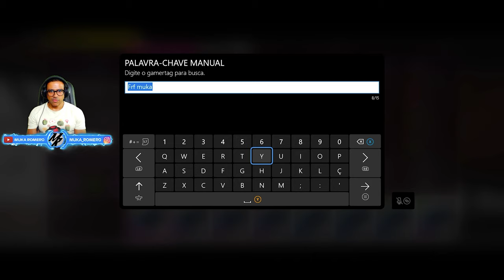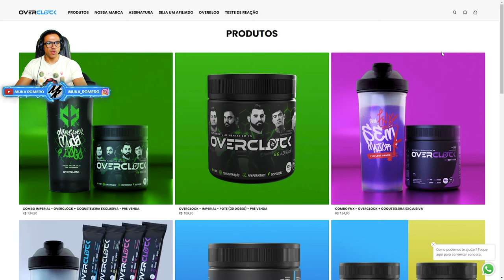FORZA HORIZON 5 - TOP CARROS S1 2022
Salve, hoje eu trago para você a lista de top carros classe S1 do Forza Horizon 5, todas as tunagens dos carros estão compartilhadas para você correr no modo online ou no modo campanha.

➥☎Central de Atendimento Xbox 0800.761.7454